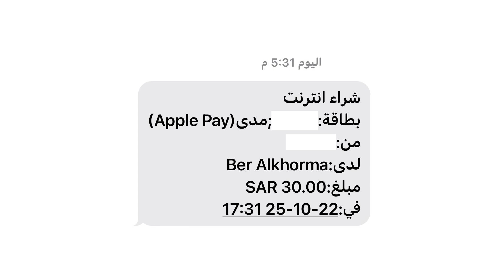مشروع: الصدقة اليومية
جمعية البر الخيرية بالخرمة ترخيص رقم 1130.

قال الله تعالى: {مَا عِندَكُمْ يَنفَدُ ۖ وَمَا عِندَ اللَّهِ بَاقٍ ۗ} [النحل : 96].

الصدقة اليومية:
30 ريال - شهر.
180 ريال - نصف عام.
360 ريال - عام كامل.

مصارف الصدقة:
سقيا ماء
كفالة أيتام
سلال غذائية
تفريج كربة
إعانة شهرية
الكسوة